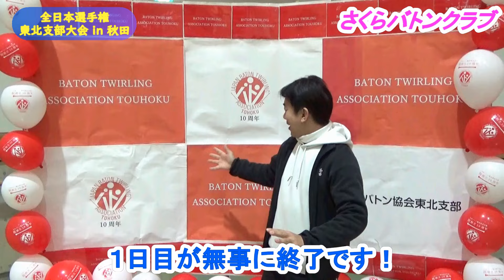【東北支部】全日本選手権東北支部大会が秋田県秋田市で開催されました！(^^)/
◆日時：2024年1月20日(土)～21日(日)
◆場所：秋田県立武道館
◆主催：日本バトン協会東北支部

制作著作：さくらバトンクラブ代表 簾田武志先生（ミスターたけし）

★人気のおすすめチャンネル★